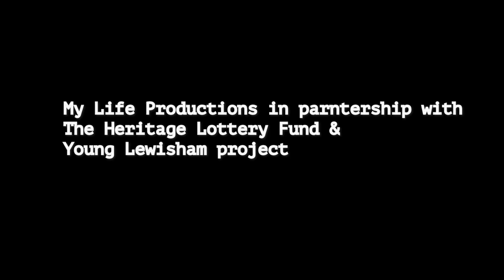Community Heroes Podcast Episode 8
Community Heroes Podcast, with Garfield, a young man whose childhood was diverted from crime by Youth and Community gangs outreach worker Sydney Meghie and the Peckham Queens Road youth club
We talk childhood, crime and how mentors can change your life.